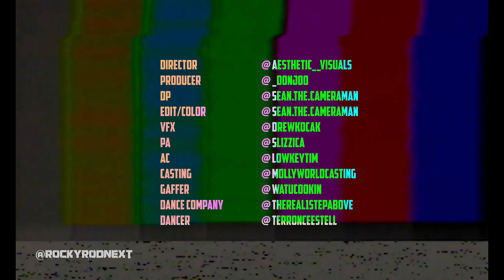Lil Duval Sexy Slowed Down